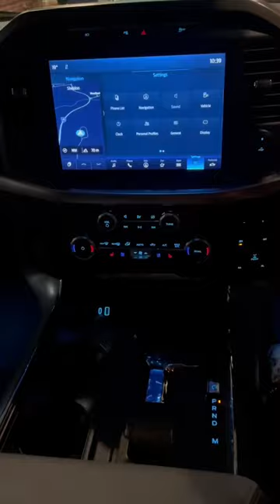** FIRST LOOK ** Aussie F-150 Lariat!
Check out out first look at the Australian F-150 Lariat